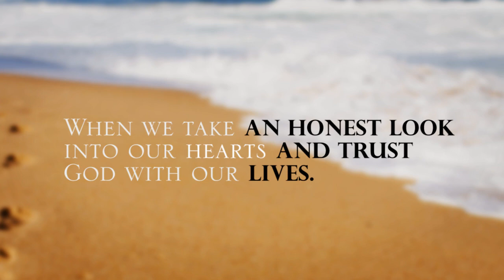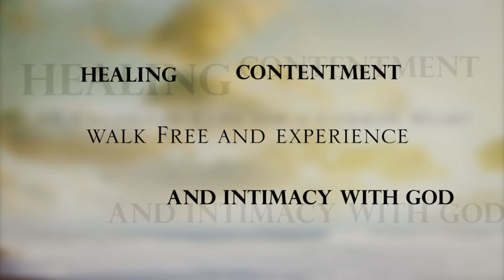Walk Free by JoAnne Billison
Walk Free teaches us ways to free our hearts from harmful attitudes, fears, and unresolved issues so that we experience healing, contentment and intimacy with God.